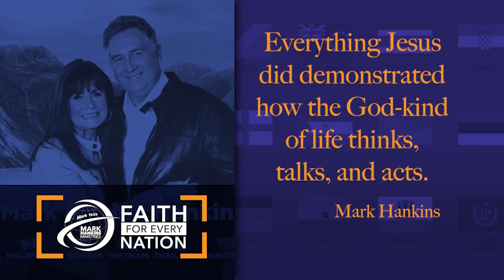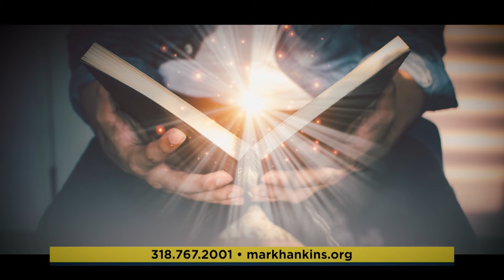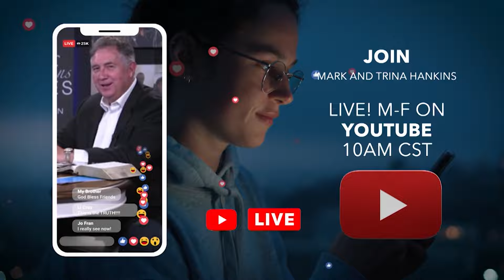The Abundant Life of God | Pt. 2 | Mark Hankins Ministries